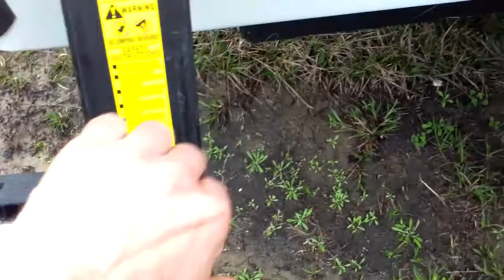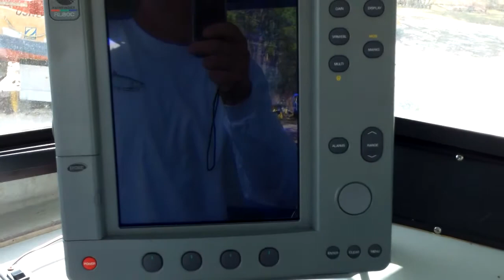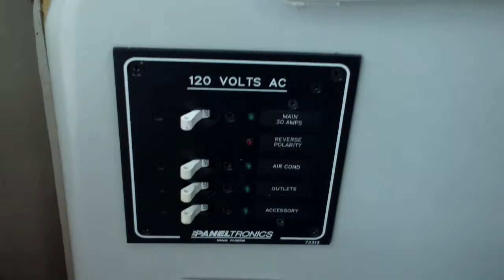24 Mckee Craft Patrol Vessel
2001 24' Mckee Craft PAtrol Vessel.  E-tech 250 Evinrude